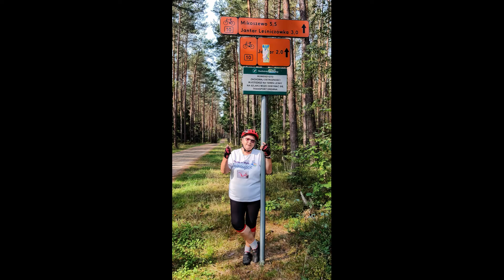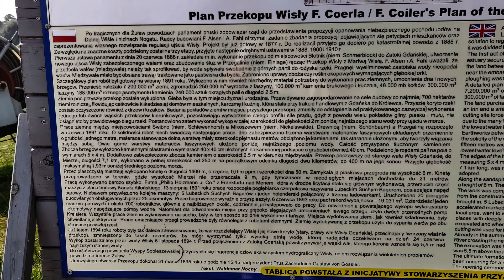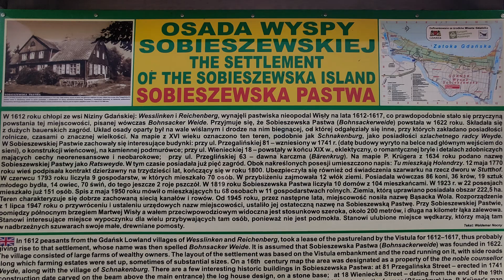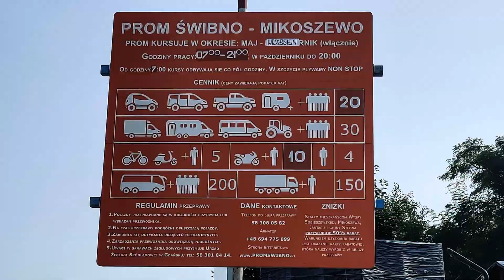CZ.4 - WYPRAWA ROWEROWA 2020 - Stegna-Mikoszewo-Wyspa Sobieszewo - foto-film